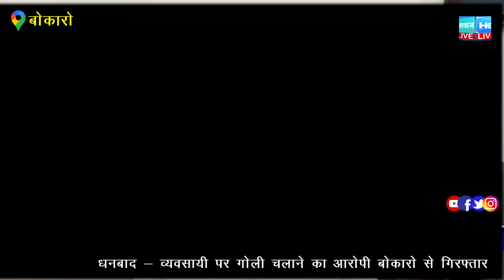बोकारो के सर्किट हाउस में बोकारो जिला कांग्रेस पार्टी अल्पसंख्यक मोर्चा विभाग की बैठक हुई।